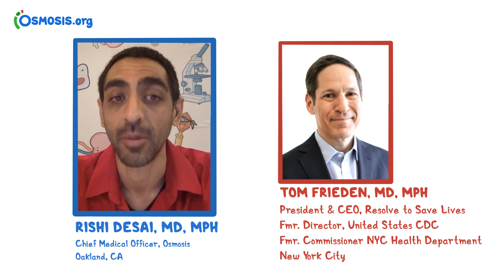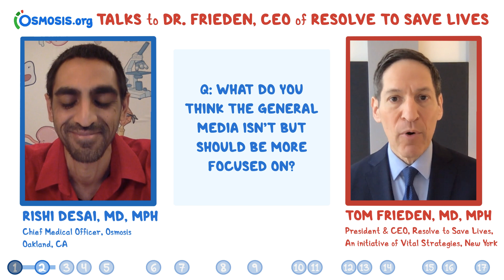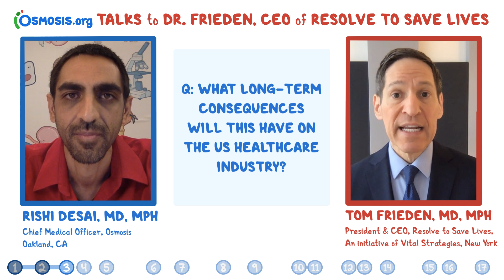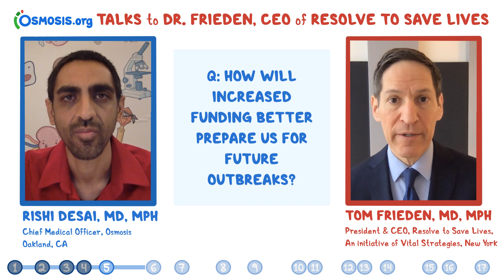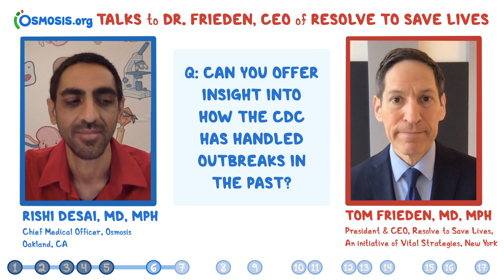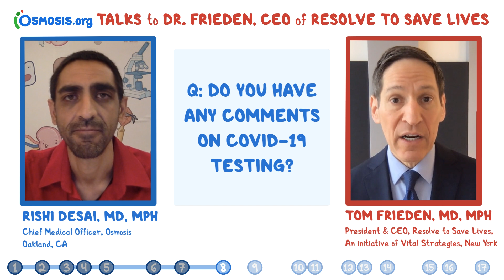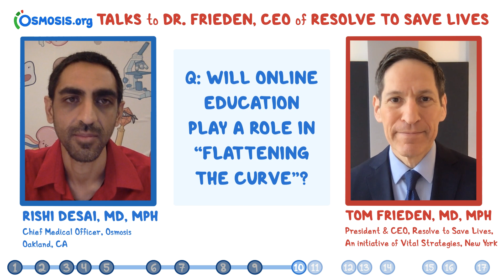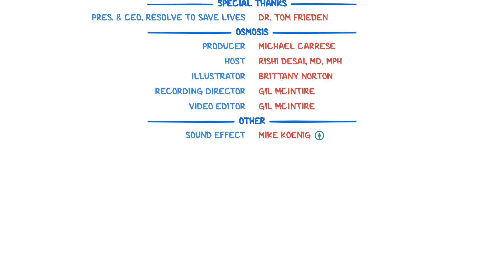Osmosis Interviews Former Director of the CDC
Dr. Rishi Desai, Chief Medical Officer at Osmosis, got a chance to sit down with Dr. Tom Frieden, President & CEO of Resolve to Save Lives, former Director of the Centers for Disease Control and Prevention, and former Commissioner of New York City Health Department, to talk about the global pandemic, COVID-19.

Questions:
1. How will our current situation impact our future response to disease outbreaks? What lessons have we learned?
2. What should the general media be more focused on? 0:54
3. What long-term consequences will this have on the US Healthcare industry? 1:40
4. What specific issues led you to write the letters to congress? 2:12
5. How will increased funding better prepare us for future outbreaks? 2:55
6. Can you offer insight into how the CDC has handled outbreaks in the past? 4:26
7. What lessons have we learned from other governmental response? 5:20
8. Do you have any comments on COVID-19 testing? 6:39
9. Do you have any tips for how the public can "Flatten the Curve"? 7:40
10. Will online education play a role in "Flattening the Curve"? 9:05
11. Any tips for how healthcare system admins & workers can help "Raise the Line"? 9:33
12. What is your current estimate for when the number of new cases fall in the United States? 10:40
13. Do you believe the general public is overreacting? Is the lack of information contributing? 11:09
14. What advice do you have to offer to local, state, and federal public health workers? 11:53
15. What other roles do you think online education will play in "Raising the Line" and preparing more healthcare workers to fight COVID-19? 13:16
16. If you could change a few ways the CDC/WHO has responded to the spread of COVID-19? 13:53
17. Do you have any message you'd like to share with the public? 14:56